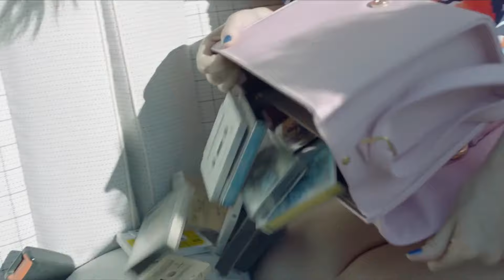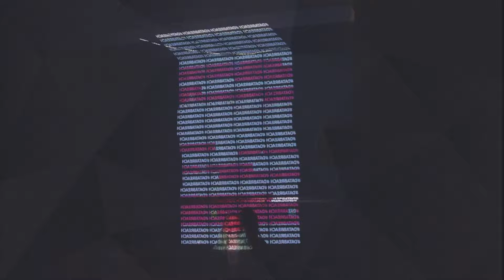DEEP HOUSE MUSIC REMIXES - SUMMER MIXDrew Caden - Your Love, Ron Tatica - Ocean Drive, Solana Camp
DEEP HOUSE MUSIC REMIXES - SUMMER MIXDrew Caden - Your Love, Ron Tatica - Ocean Drive, Solana Campain - Greate Control, Otilia - Tres A 654
Clean-Channels Playlist Mix made with Love by  Youtube Music Channel:
00:00:10  |  01. Drew Caden - Your Love
00:02:52  |  02. Ron Tatica - Ocean Drive
00:05:46 | 03. Solana Campain - Greate Control
00:08:55 | 04. Otilia - Tres Amores (PARA DEEP remix)
00:11:56 | 05. Ariana Bell - Anime
00:15:12 | 06. HAPPY BEE - MANi MA

Welcome to our curated selection of the hottest international hits, with hottest girls featuring chart-toppers like 'Drew Caden Your Love' and 'Ron Tatica Ocean Drive'. Dive into the electrifying world of mega hits, fereign music, english music, spanish music, where every track is a journey through the latest in global pop sensations. Whether you're cruising down the street, hitting the books, or simply unwinding, our foreign music playlist promises to elevate your mood with best beats and captivating melodies. From the pulsating rhythms of 'Greate Control )' to the irresistible charm of 'Tres Amores (PARA DEEP remix) )', our collection spans genres and styles, ensuring there's something for every taste. Explore the dynamic fusion of pop, dance, and electronic sounds that define the contemporary music scene. Get ready to groove to the sounds of today's top 40 hits, perfect for any occasion, whether it's a night out on the town or a day at the beach. Immerse yourself in the ultimate playlist experience, designed to keep you moving and grooving from start to finish.

 This is a official artistic music video with the purpose to explore the captivating beauty of our world through the lens of our talented and beautiful models and the creative direction of Mark Lopez, Kenneth White, Thomas Taylor. In this visually stunning presentation, our girls models are Camila Gonzalez, Mila Hernandez, Sophia Jones, Aria Clark, Mila Hernandez, elegantly showcase the allure of various breathtaking locations worldwide.